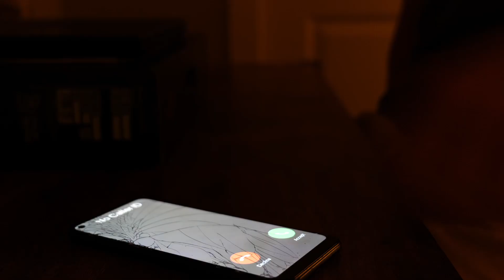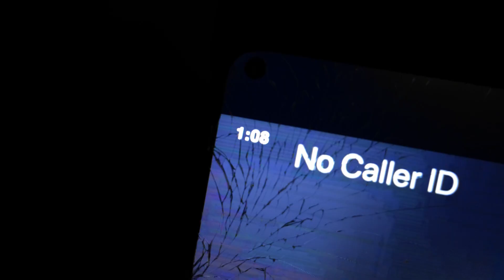Shout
The Alberta Project - Film 8 - A phone call